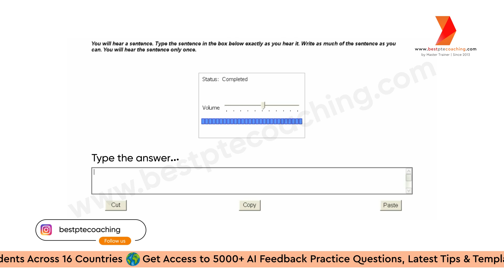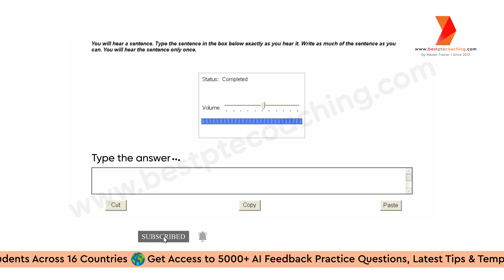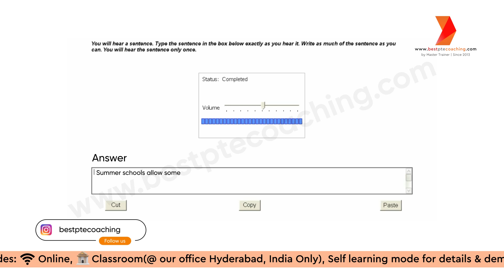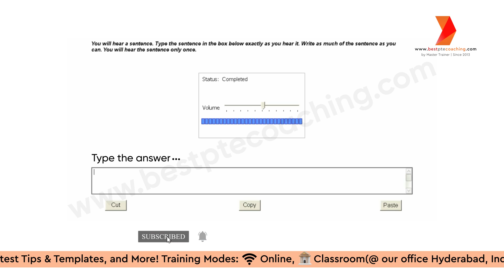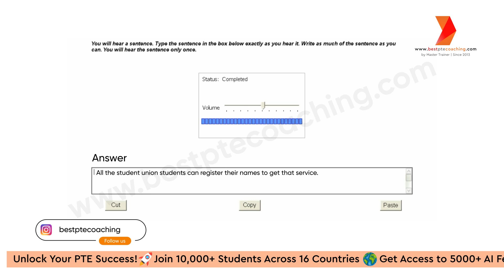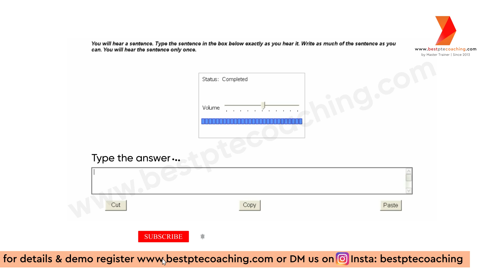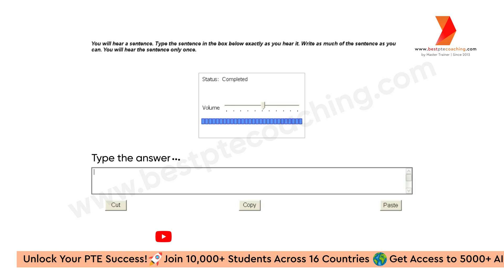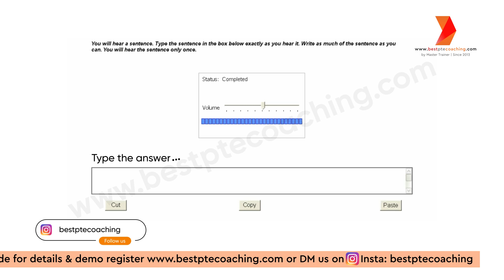Write From Dictation Practice | Prediction June 2024